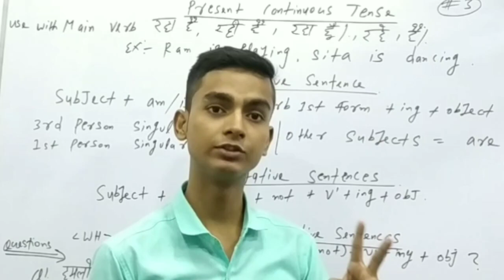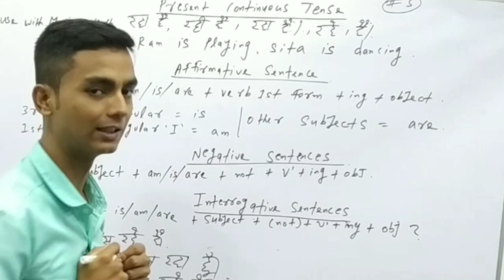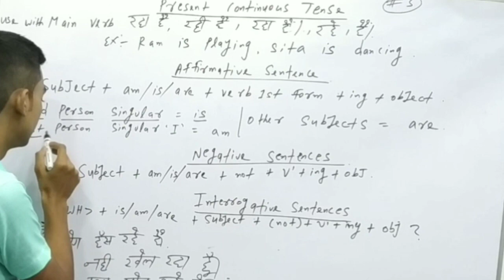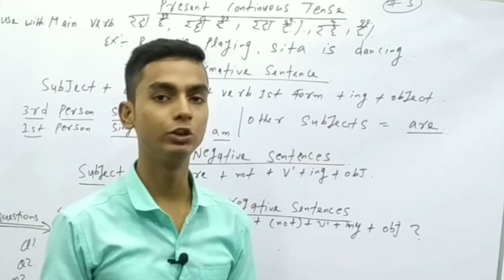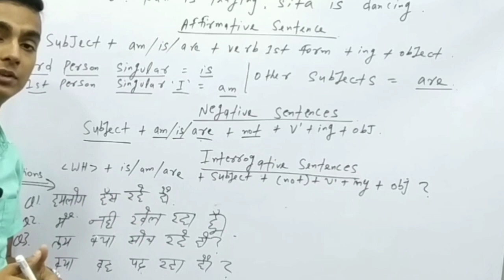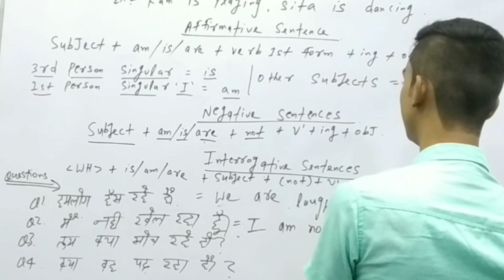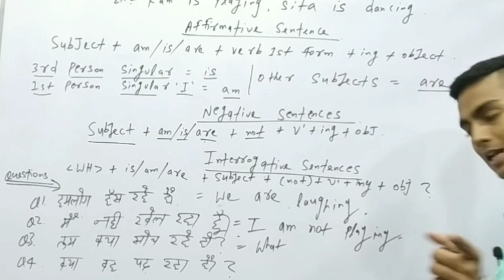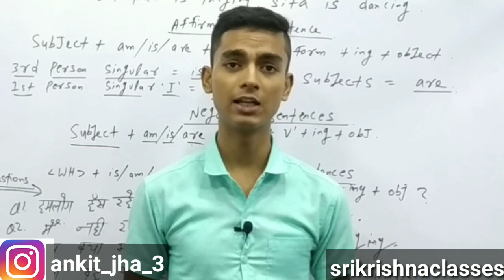Present Continous Tense | IS/AM/ARE + Present Participle | Rules & Example...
2:00 PM : Present Continous  Tense | AM/IS/ARE का प्रयोग | With Examples in Hindi | Tense in English | Part -3 Grammar with Examples using a Tense ...English By Ankit Sir

If you have any doubts than you can ask us in the comment box and you can also suggest us a topic that you want to learn in next video.
we will definetely make video on that topic for you.

For More information about our classes join our
 group👇👇
Whatsup Group For Students-👇